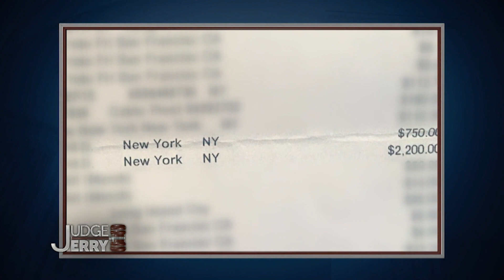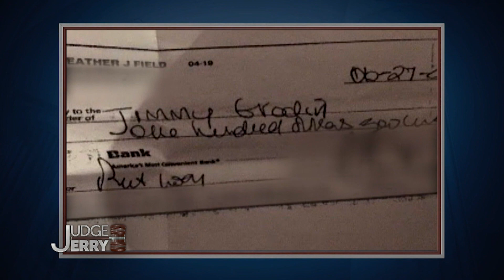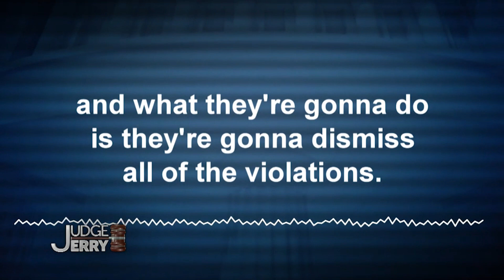Frivolous Friend | FULL EPISODE | Judge Jerry Springer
Heather loaned her old friend James money, but he says her shady financial advisor flushed it down the drain!